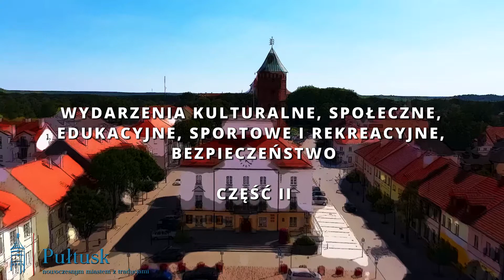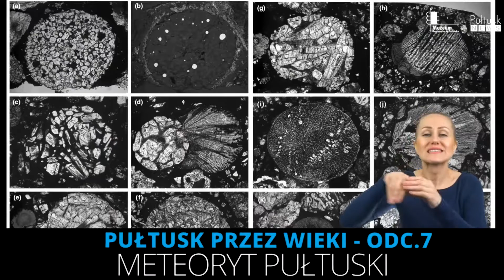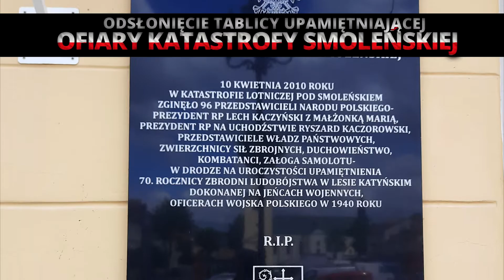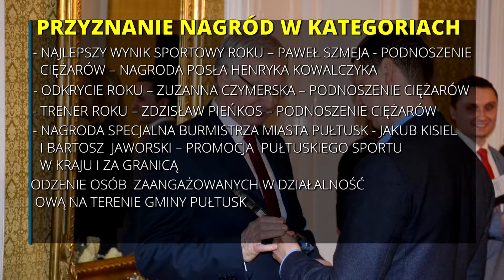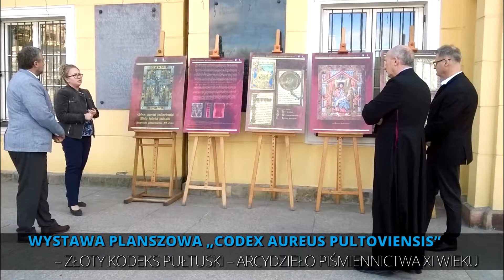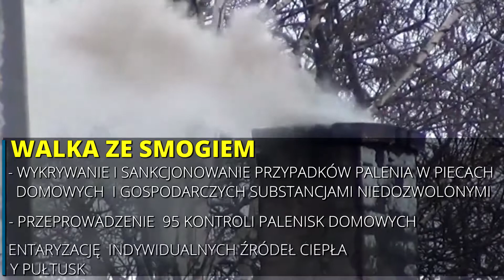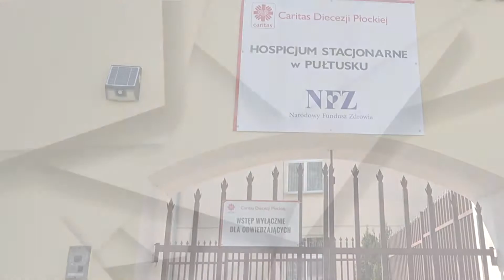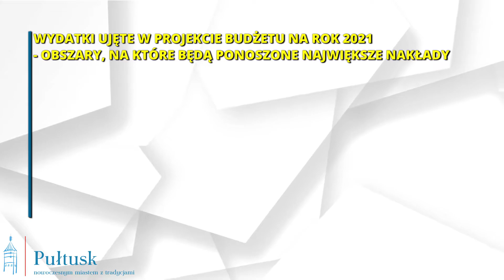Działania Samorządu Gminy Pułtusk w 2020 roku